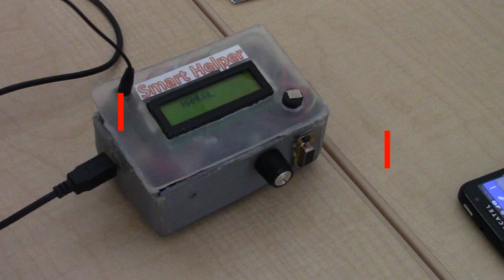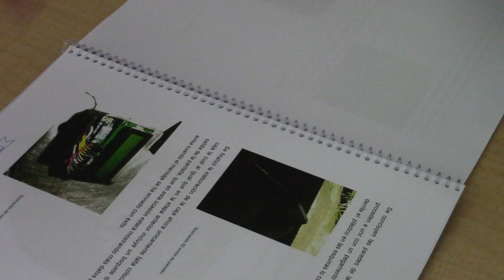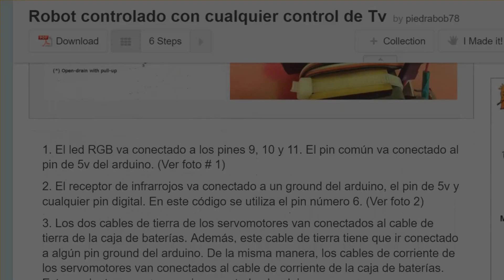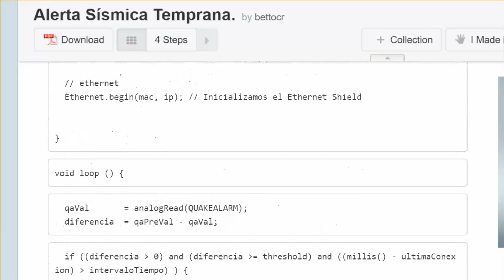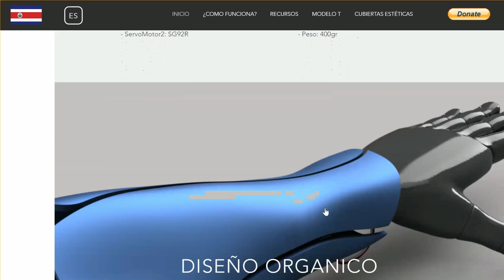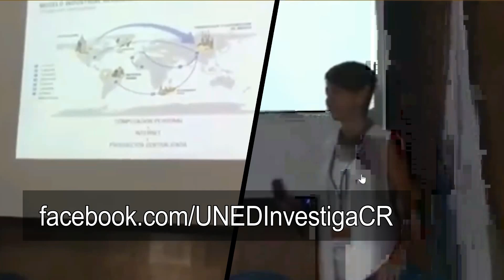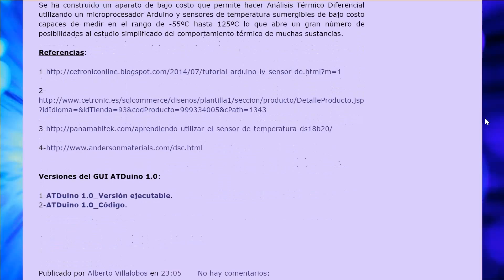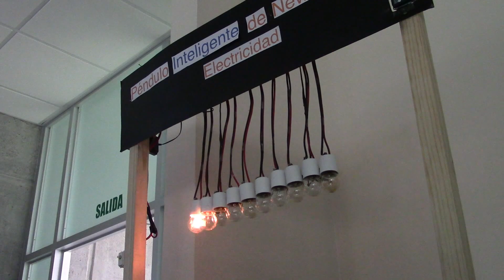Arduino - Genuino Day 2016 (Closed Captions Available)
El sábado 2 de Abril de 2016 se celebró en todo el mundo el cumpleaños de la comunidad Arduino, en Costa Rica se realizaron actividades para unirse a la celebración. Este es un reportaje sobre el evento y los expositores.

Los ROBOT réplica de Star Wars pertenecen a Marcos Morales y Carlos Kidd de la empresa ANIMU, utilizan un Arduino Leonardo para realizar sus movimientos. Pueden apreciar su trabajo en su página de facebook.